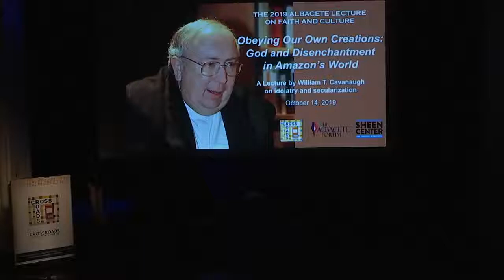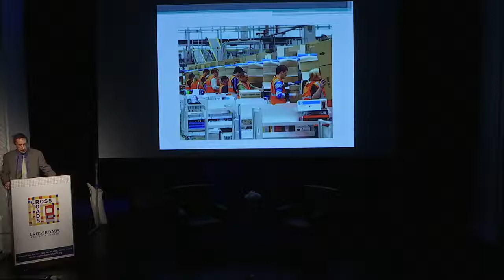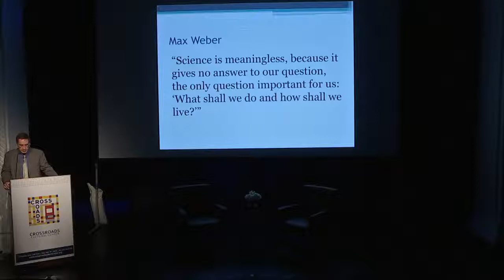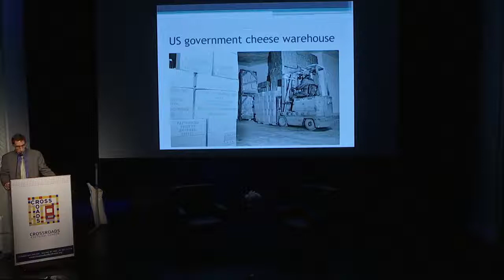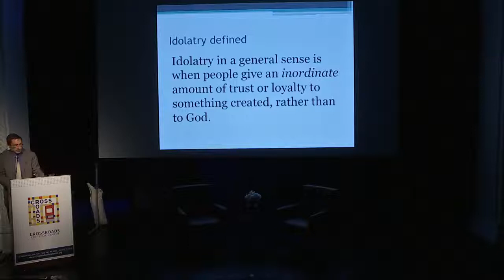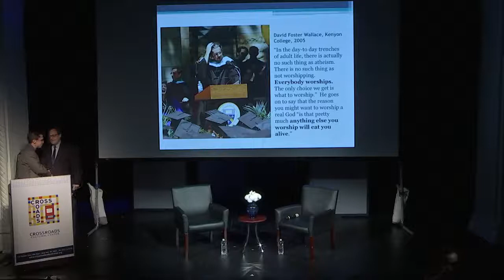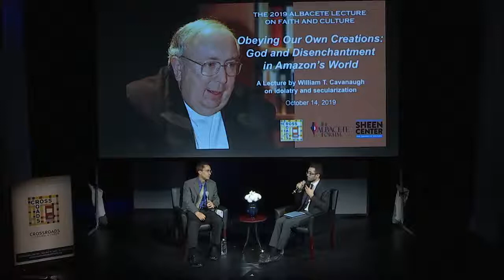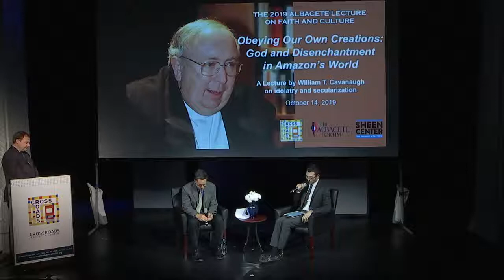2019-10-14 ALBACETE LECTURE with WILLIAM CAVANAUGH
Obeying Our Own Creations: God and Disenchantment in Amazon's World

A lecture on idolatry and secularization by William T. CAVANAUGH, Professor of Catholic Studies and Director of the Center for World Catholicism and Intercultural Theology at DePaul University

Presented by Crossroads Cultural Center, the Albacete Forum and the Sheen Center

The Sheen Center, NYC